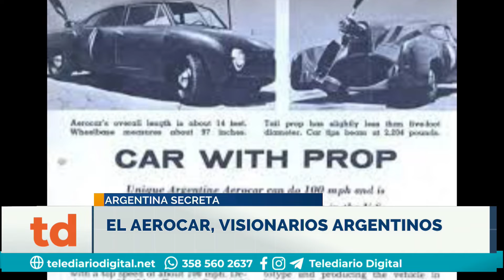Argentina Secreta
El Aerocar, visionarios Argentinos.
Mariano Gutiérrez nos trae maravillosas historias.